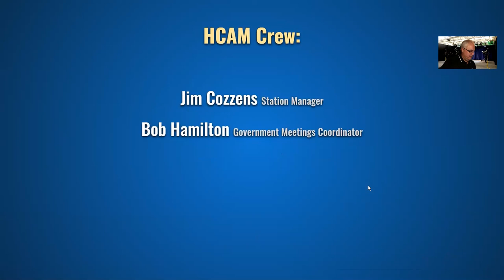Hopkinton Hangout Hour: January 27, 2021